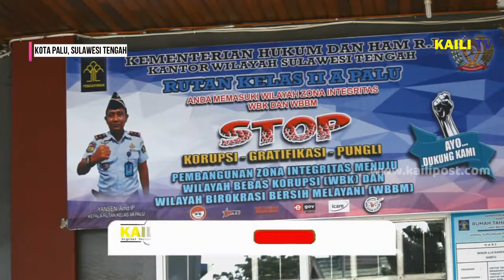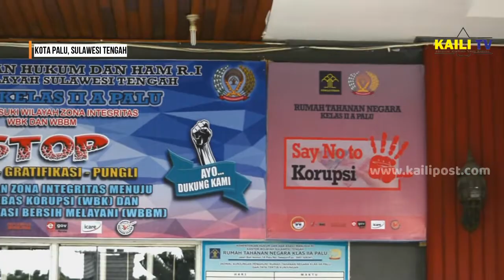PELAYANAN DALAM LAPAS DAN RUTAN AKAN MENGGUNAKAN TEKNOLOGI ONLINE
TERKAIT DENGAN PENYEBARAN COVID-19  ATAU VIRUS K0RONA KEMENTERIAN HUKUM DAN HAM REPUBLIK INDONESIA KANTOR WILAYAH SULAWESI TENGAH TELAH MENYIAPKAN RUANG ISOLASI UNTUK PASIEN VIRUS K0RONA.

DALAM HAL PENANGANAN UNTUK LEMBAGA PEMASYARAKAN ATAU LP DAN RUMAH T4HANAN ATAU RUT4N KELAS II A PALU SERTA KANTOR IMIGRASI KITA TELAH MELIBATKAN PETUGAS DALAM WILAYAH MAUPUN KANTOR IMIGRASI AGAR MAMPU MENCEGAH DIRI DALAM MENCEGAH VIRUS KOR0NA.

PASIEN DALAM PENGAWASAN (PDP) SUDAH DI SIAPKAN RUANG LEMBAGA PENDIDIKAN KHUSUS ANAK DAN TELAH DI TETAPKAN UNTUK RUANG ISOLASI. KAMI BERHARAP DUKUNGAN DARI PEMERINTAH DAERAH TERUTAMA DINAS KESEHATAN DAN APARAT PENEGAK HUKUM LAINNYA DAN KHUSUS IMIGRASIAN UNTUK AREA LAYANAN SUDAH MELAKUKAN BEBERAPA TRITMEN TERKAIT UPAYA PENCEGAHAN K0RONA.

YOHANES
KAILITV